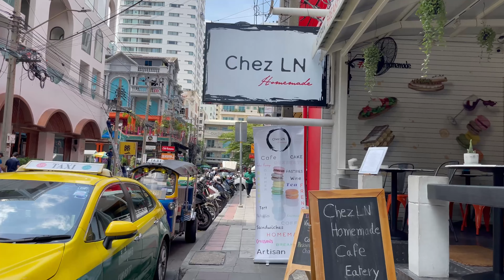🇹🇭 4K HDR | Walking in Bangkok 2024 - Sukhumvit Soi 11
Walking in Bangkok October 2024 - Sukhumvit Soi 11. Walking in Bangkok 2024. Thailand 2024. Walking around Bangkok Sukhuvit Soi 11. Bangkok 2024. Bangkok Streets Scenes. Bangkok 4K